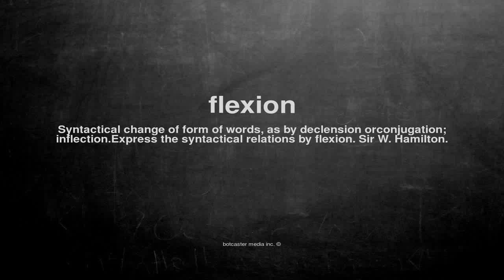What does flexion mean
What does flexion mean in English?